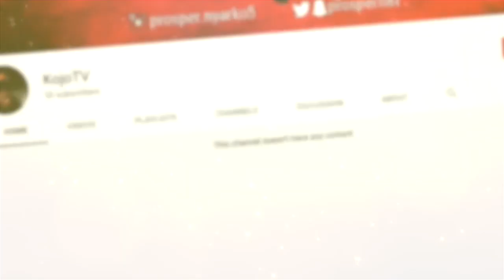GENERAL KNOWLEGE QUIZ FORFEIT *SLAPS FORFEIT* FT YKTemple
More bangers coming just stay posted b!